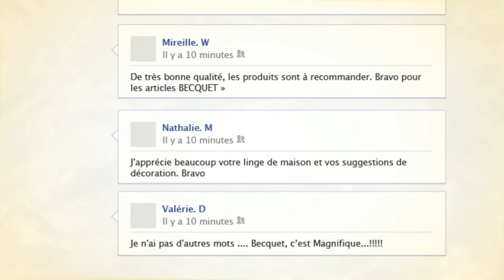Becquet,9999 fans et moi... (Episode 1)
Pour son passage à 10 000 fans sur Facebook, Becquet a lancé une opération de co-création avec ses fans. Découvrez ici, pourquoi Becquet a créé une telle opération et les premices de cette opération, à suivre...